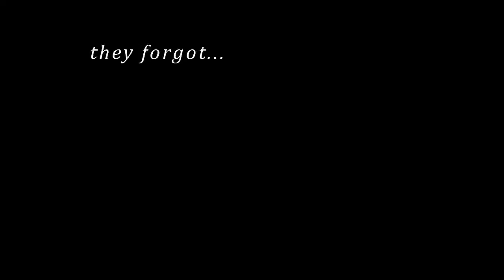The Rape Cave